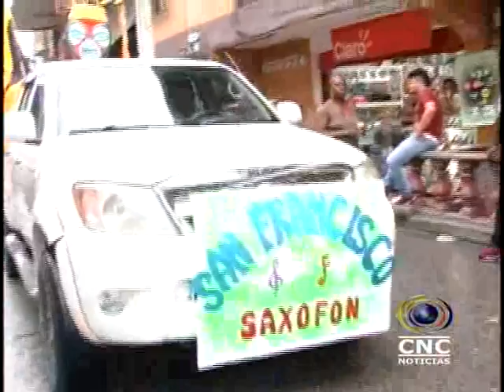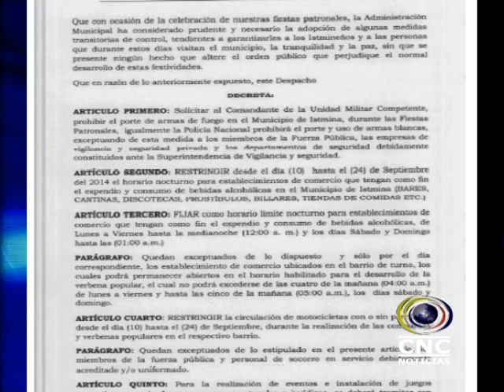NOTICIAS CNC CHOCÒ SEPTIEMBRE 16 DE 2014-VOL 2